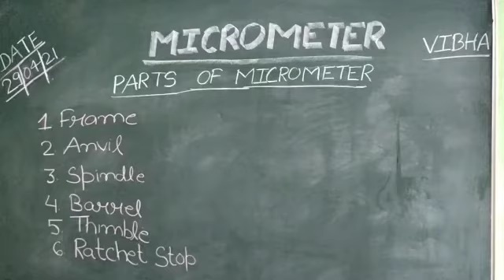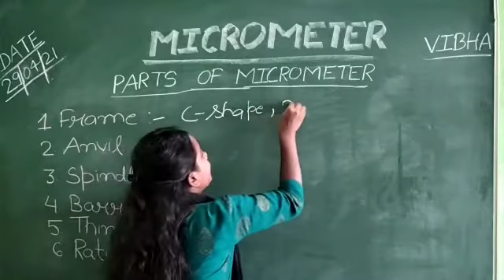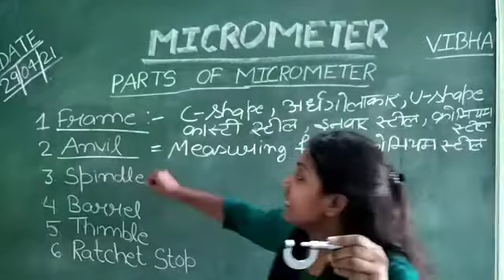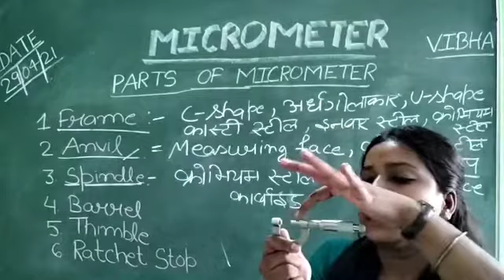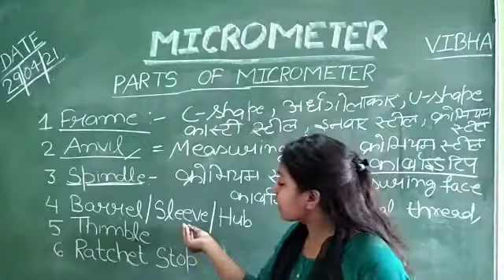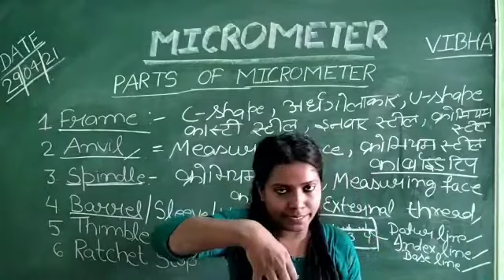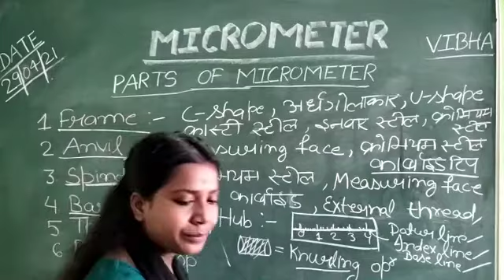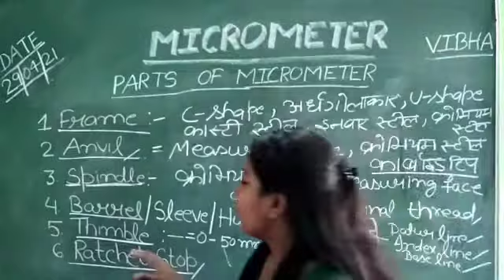Parts Of Micrometer